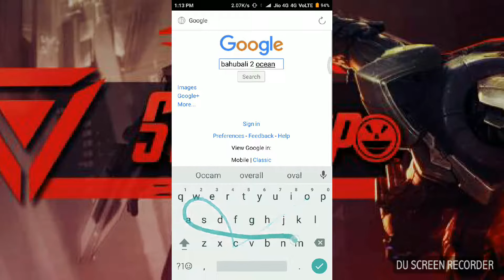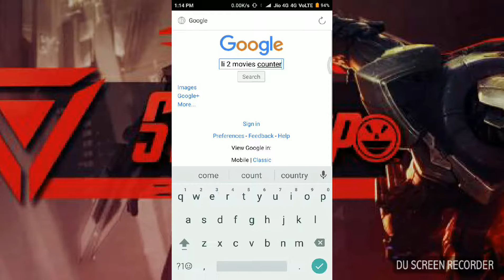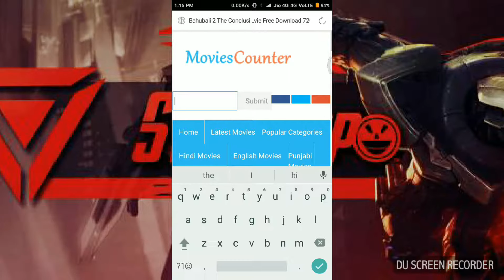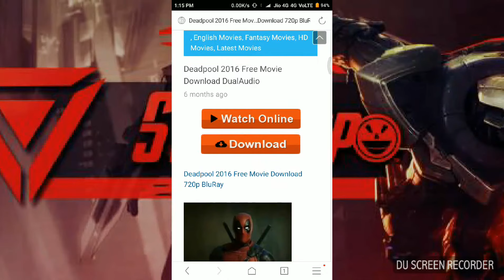How to download new released movies and any other movies.......HD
Name of the websites

1. Ocean of movies
2. Movies counter
3. HD movies kit